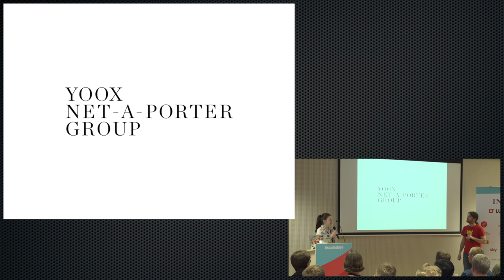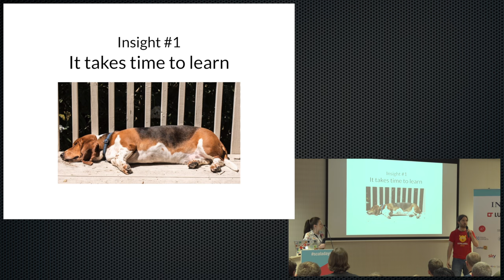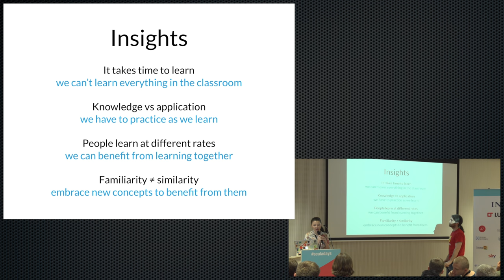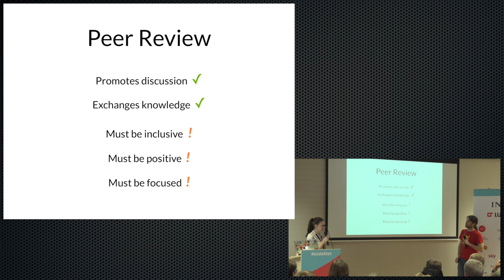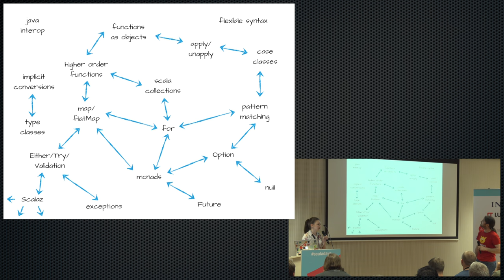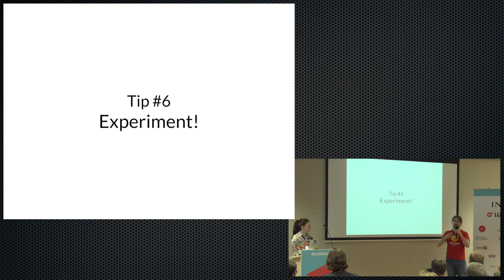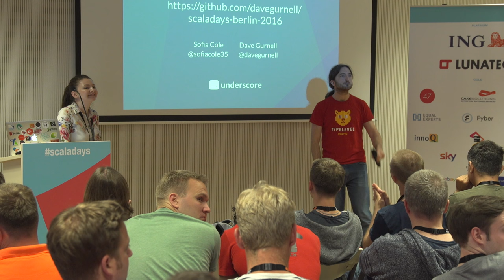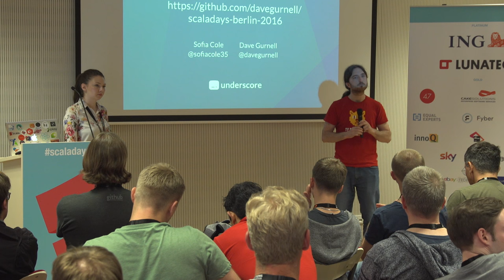Buying into Scala from the Inside and Out by Sofia Cole and Dave Gurnell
This video was recorded at Scala Days Berlin 2016

Anstract:
Getting to grips with a new programming language can be daunting, especially if it requires learning a new discipline such as functional programming. In this talk, Sofia and Dave will provide a step-by-step guide to adopting and mastering Scala from two different perspectives: the graduate developer and the visiting consultant.
Sofia Cole is a developer at YOOX NET-A-PORTER GROUP with eigtheen months' experience working with Scala. Dave Gurnell is a consultant at Underscore with over a decade's experience writing functional code. Between them, they will walk you through their experiences at YOOX NET-A-PORTER GROUP migrating from a legacy Perl monolith to a Scala microservice architecture.

Topics covered will include:
* How to sell Scala within your organization.
* What benefits do managers and developers care about?
* A step-by-step guide for navigating the sea of Scala and FP concepts, without losing yourself in a monadic storm
* Shared joys and pains from different developers from disparate backgrounds, and how to reconcile them
* The tactical and targeted use of hack days, and functional programming workshops, including a step-by-step guide for running coding dojos
* A guide to pair programming from two different perspectives: peer-pairing and teacher-student pairing

This will be an entertaining and enlightening alternative take on the Scala adoption story. The speakers absolutely promise not to quarrel on-stage (unless the situation particularly demands it).